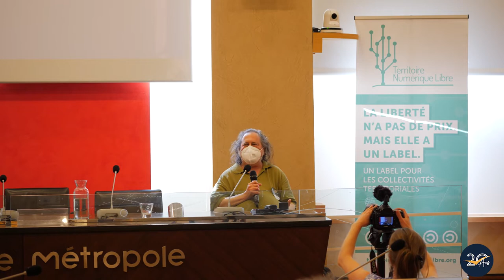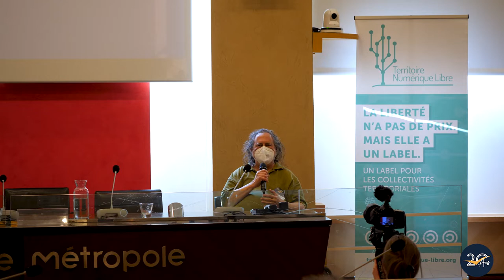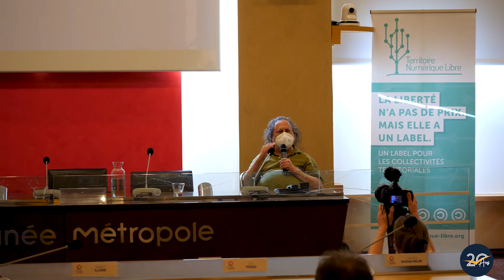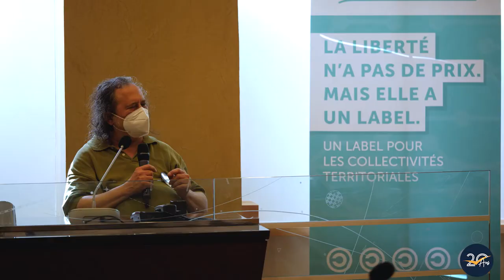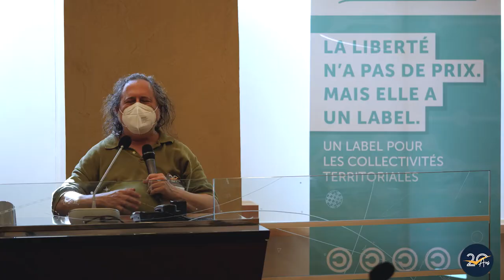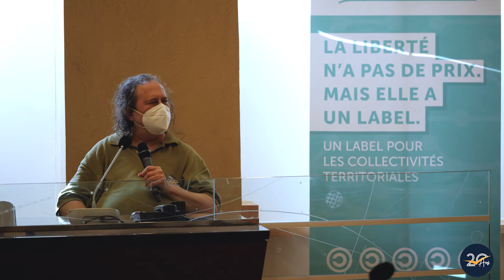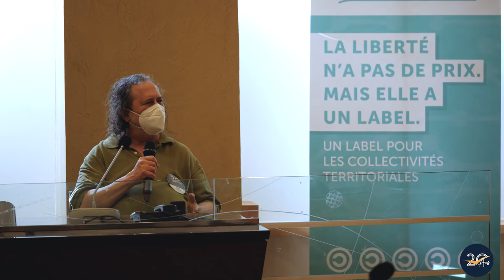Conférence Richard STALLMAN - Congrès ADULLACT 2022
Conférence de M. Richard STALLMAN, portée sur le rapport logiciel libre et État, qui s'est tenue lors du 8ème Congrès de l'ADULLACT le mercredi 15 juin 2022.